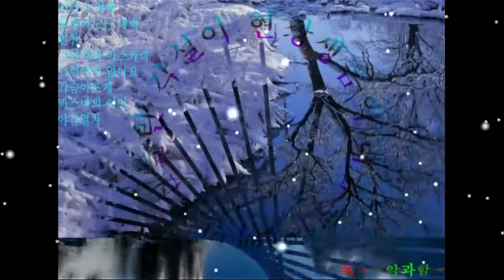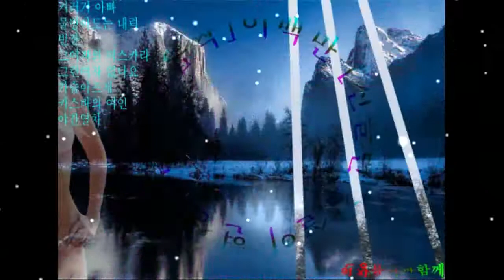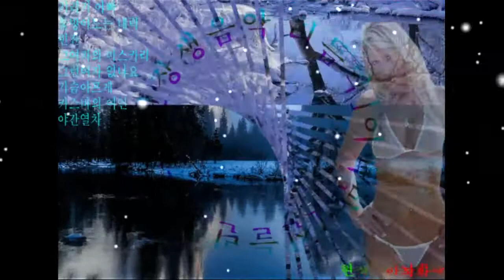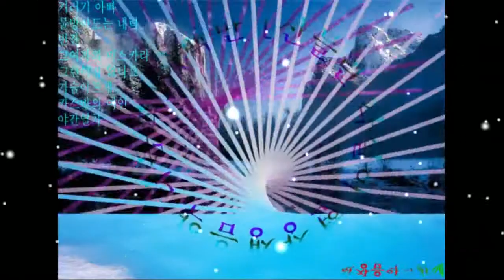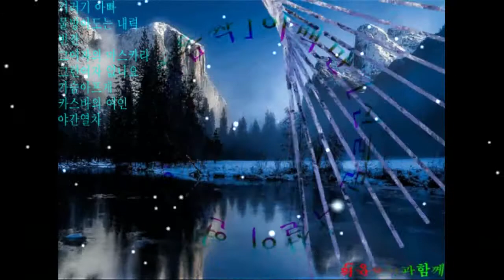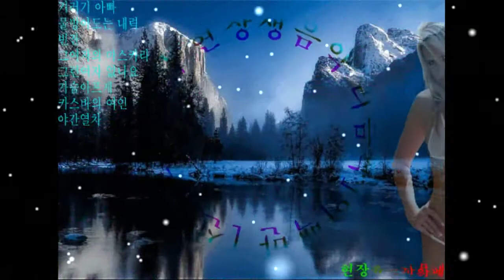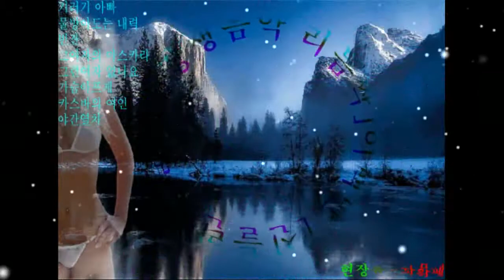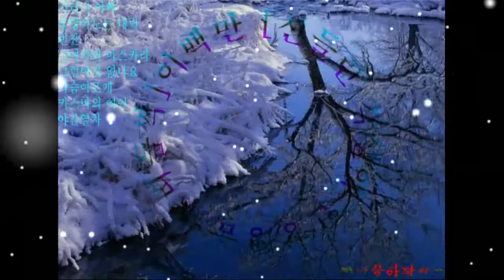2022 01 13 이백만